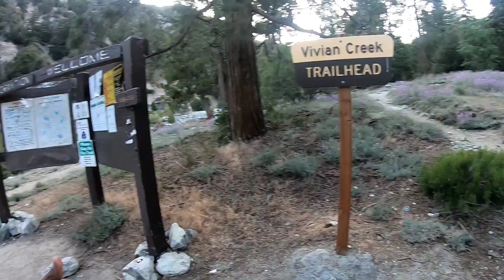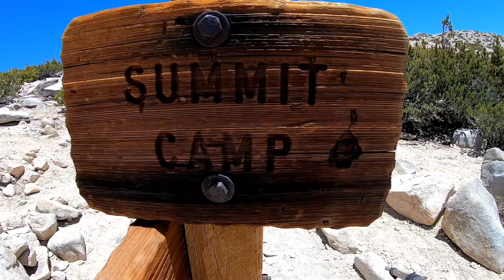San Gorgonio Peak - Sunset and Sunrise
San Gorgonio Mountain, also known locally as Mount San Gorgonio, or Old Greyback, is the highest peak in Southern California and the Transverse Ranges at 11,503 feet. It is in the San Bernardino Mountains, 27 miles east of the city of San Bernardino and 12 miles north-northeast of San Gorgonio Pass.
Elevation: 11,503′